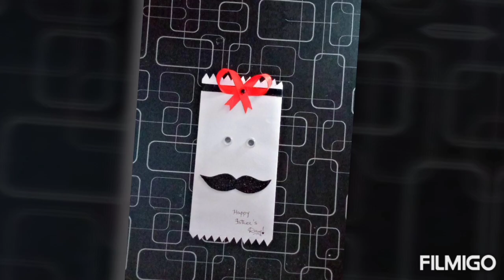Special father's day gift bag ideas/easy handmade